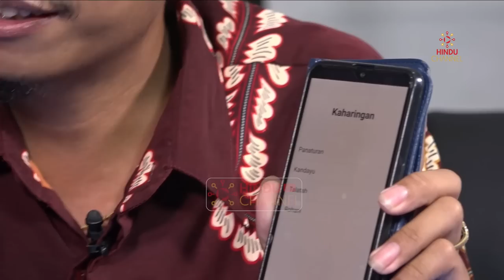BANGKIT❗PEMUDA HINDU KAHARINGAN❗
Tabe Selamat Lingu Natalia Salam Sujud Karendem Malempang

Kali ini Hindu Channel bersama Tokoh Pemuda dari Kalimantan Tengah yang sangat aktif dan giat untuk kemajuan Hindu khususnya Hindu Keharingan, sosok pemuda yang memiliki tekad "Selama Kita Hidup, artinya kita tetap Hindu Keharingan, Saya pemuda Hindu Kaharingan"

Mari dengarkan kisah cerita seperti apa Hindu Kaharingan di Kalimantan Tengah ini dia Fran Nandoe.